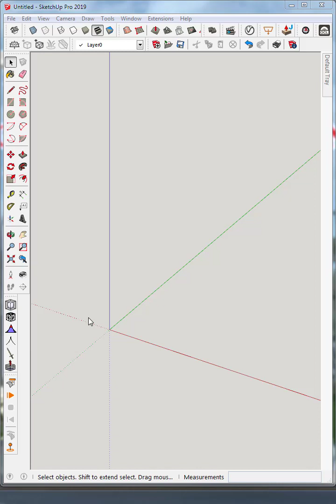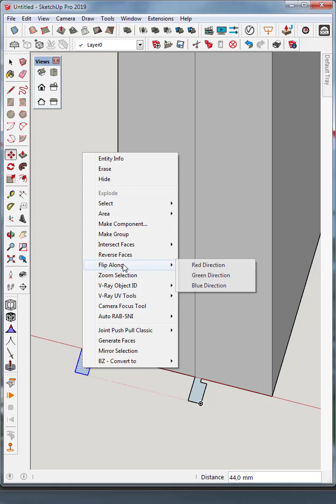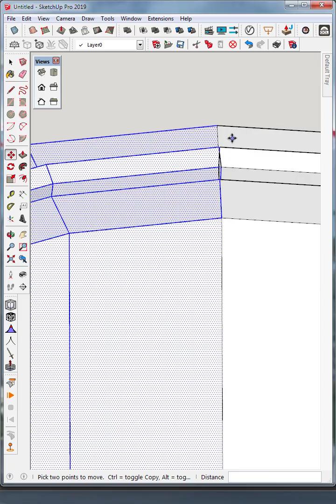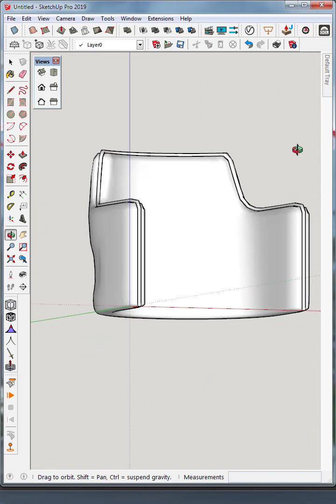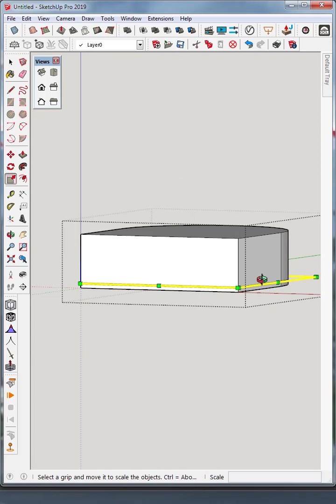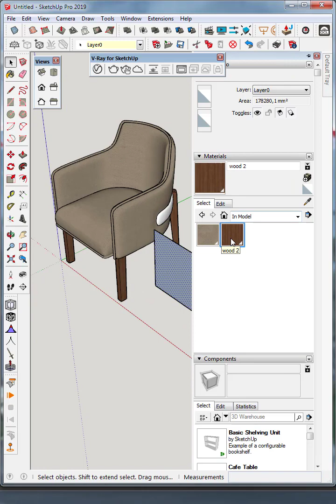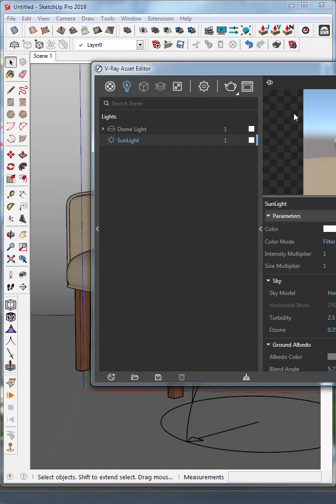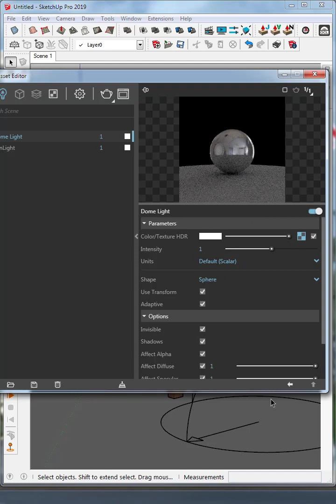how to make furniture in sketchup vray for catalog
sketchup furniture,interior, and architecture